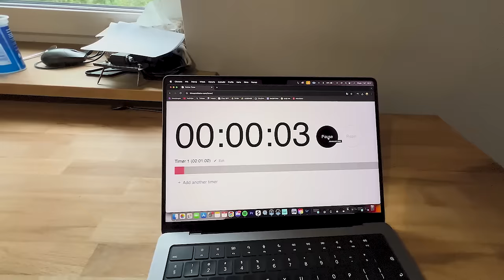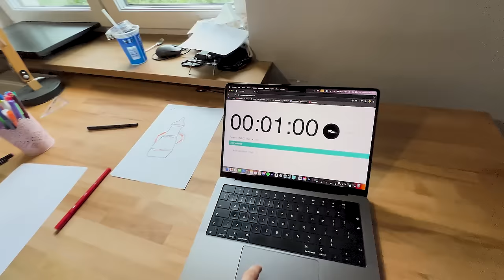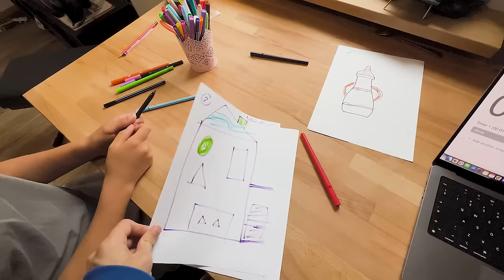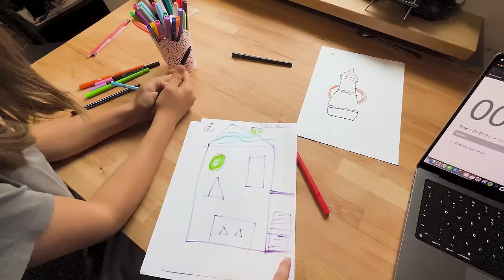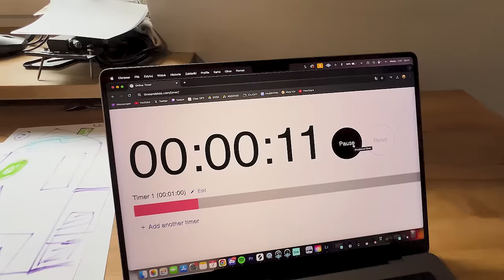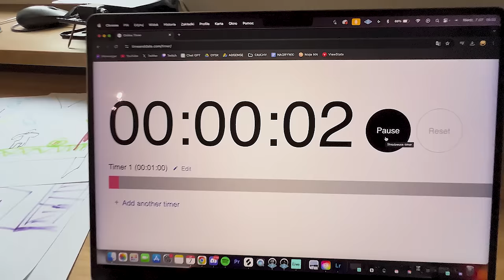Muszę ZBUDOWAĆ co moja SIOSTRA NARYSUJE w Prawdziwym Życiu!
💥IP: KIDOWICE.PL